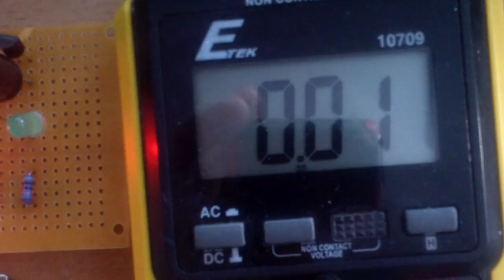Blinking LEDs or Astable multivibrator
This is my minimalist Christmas light. I like the flash or blink rate of this design as most of the blinking light videos I saw had too high a blink rate. Using a generic circuit for blinking lights, I tested the circuit on a solderless breadboard and then transferred the components to a perforated board.  The circuit is generic but I changed the components to 90 ohms resistor for R1 and R4. The two middle resistors, R2 and 3,  are 4.7k. The capacitors are 470uf. I used 2 NPN BC547 transistors to do the switching.  The alternate blinking lights can be powered by a source of 3 to 5 volts, depending on the current limiting resistors used. I found out the term for this circuit is "Astable multivibrator."